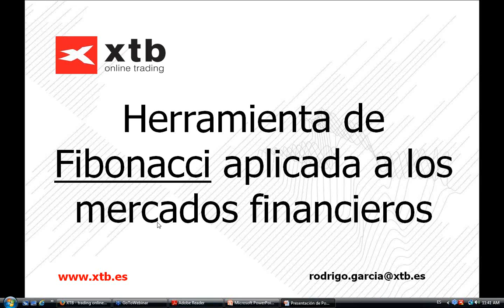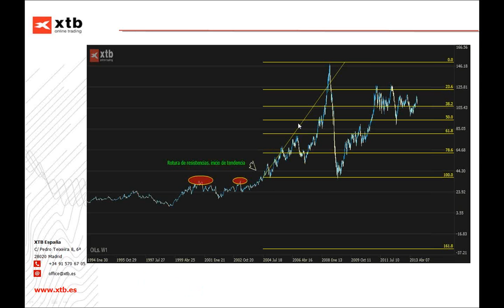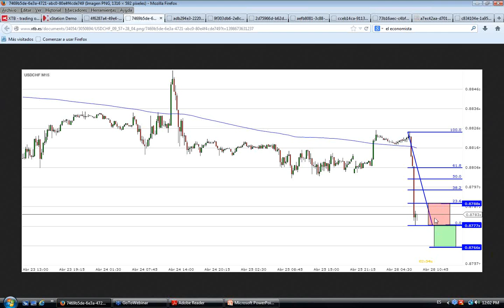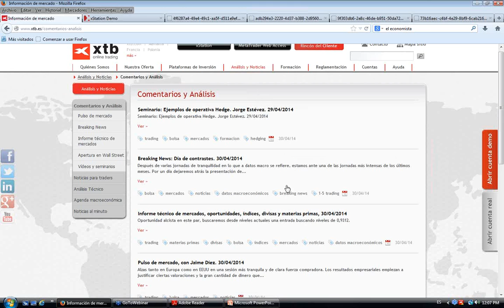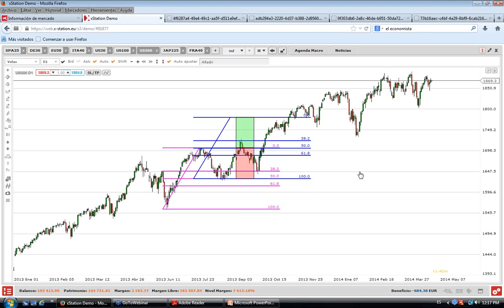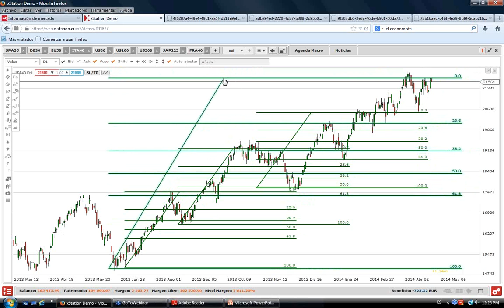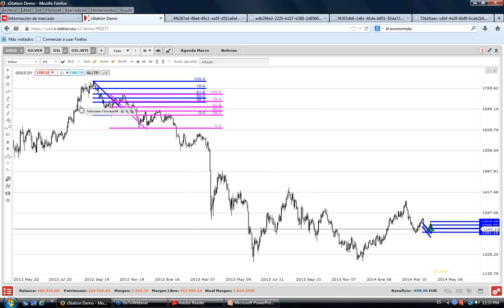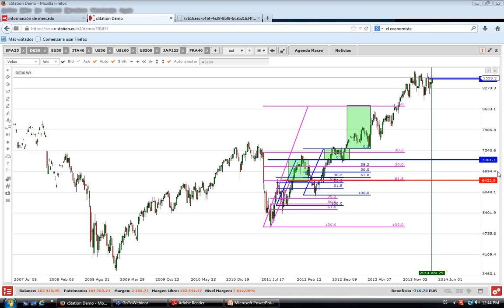Seminario: Fibonacci, con Rodrigo García. 30/04/2014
La técnica de Fibonacci aplicada a los mercados financieros es uno de los métodos más conocidos y mas usados por los analistas e inversores de todo el mundo. En este seminario intentaremos acercar al inversor a esta famosa técnica para que pueda aplicarla en sus análisis